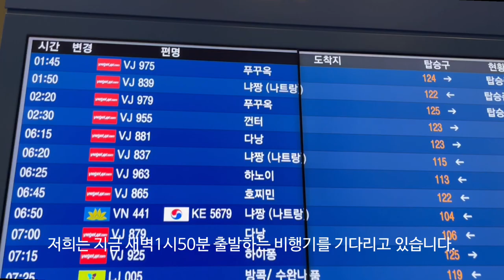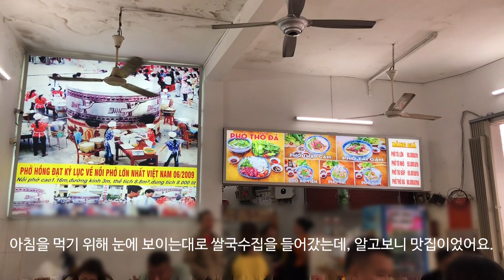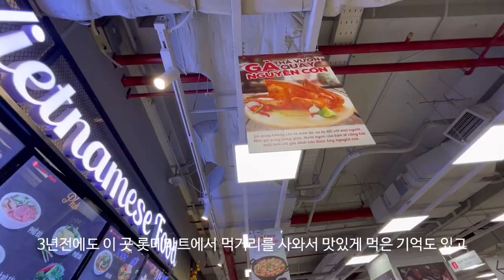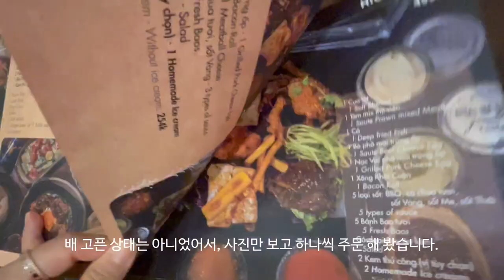[NhaTrang vlog]🇻🇳나트랑로컬맛집찾는방법_ 나트랑은무계획도 괜찮아_나트랑여행코스_Day 1 of Nha Trang Travel Diary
1:24 🇻🇳 선라이즈 비치 호텔
12-14 Trần Phú, Xương Huân, Nha Trang, Khánh Hòa 650000 베트남
1:35 🇻🇳 퍼홍 쌀국수
40 Lê Thánh Tôn, Lộc Thọ, Nha Trang, Khánh Hòa 650000 베트남
3:09 🇻🇳 김빈환전소
88 Ngô Gia Tự, Phước Tiến, Nha Trang, Khánh Hòa 650000 베트남
3:20 🇻🇳 헨리스파
28 Nguyễn Thị Minh Khai, Lộc Thọ, Nha Trang, Khánh Hòa 650000 베트남
3:48 🇻🇳 롯데마트2
01 Trần Hưng Đạo, Lộc Thọ, Nha Trang, Khánh Hòa 650000 베트남
5:31 🇻🇳 바오 BAO ngon
65 Nguyễn Thị Minh Khai, Tân Lập, Nha Trang, Khánh Hòa 650000 베트남
6:22 🇻🇳 야시장
Trần Phú, Lộc Thọ, Nha Trang, Khánh Hòa 650000 베트남
7:16 🇻🇳 Yasaka Beer Garden
18 Trần Phú, Lộc Thọ, Nha Trang, Khánh Hòa 650000 베트남